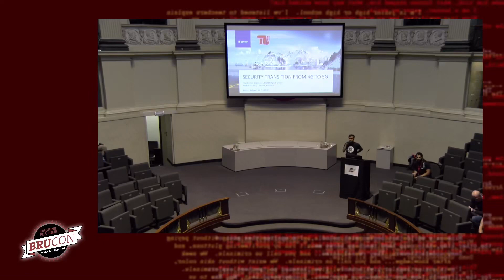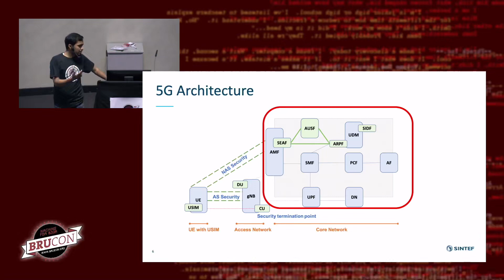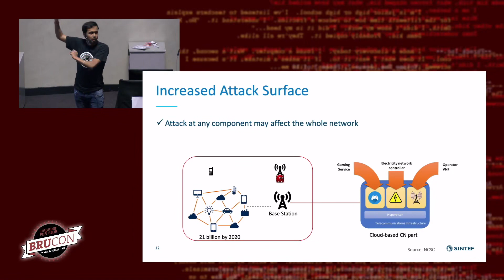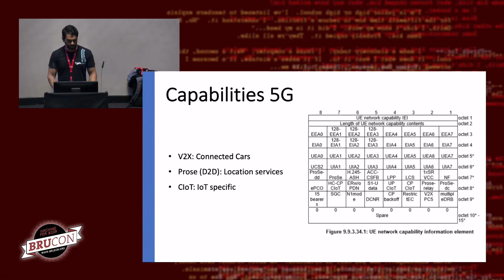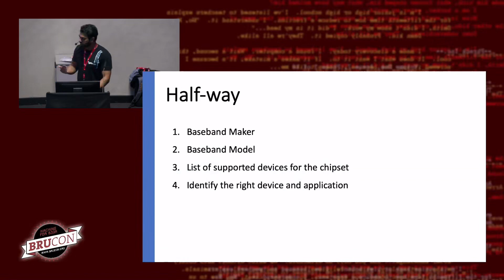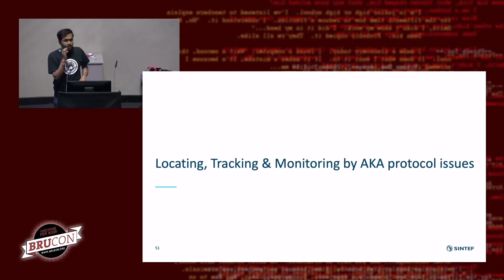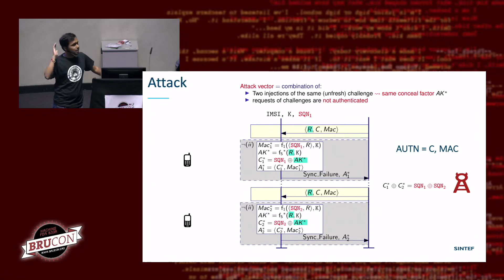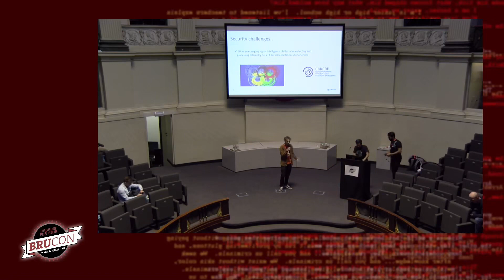Security transition from 4G to 5G are we secure enough Altaf Shaik and Ravisha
BruCON - 2019 Hacking conference

BruCON is an annual security and hacker(*) conference providing two days of an interesting atmosphere for open discussions of critical infosec issues, privacy, information technology and its cultural/technical implications on society. Organized in Belgium, BruCON offers a high quality line up of speakers, security challenges and interesting workshops. BruCON is a conference by and for the security and hacker(*) community.

The conference tries to create bridges between the various actors active in computer security world, included but not limited to hackers(*), security professionals, security communities, non-profit organizations, CERTs, students, law enforcement agencies, etc…..
BruCON is organized as a non-profit event by volunteers. A group of security enthusiasts decided that it was time for Belgium to have its own security and hacker conference. A lot of countries around the world have this kind of conferences to discuss and present research on computer security and related subject matters. We want to unite people who share the same passion and support the Belgian (research) communities, with BruCON as a yearly highlight. We are not professional organizers and started this as a non-profit organization. We all have full time jobs and dedicate a lot of our free time to this project. Everyone is welcome to join us and help!!
The term ‘hacker’ has been misrepresented in popular media for a long time: “Hacking has nothing to do with criminal activities such as identity theft and electronic trespassing! Rather, it [hacker] has been coined at the Massachusetts Institute of Technology (MIT) as a term for curious individuals for whom every device or piece of software is full of exciting challenges to develop potential improvements or discover alternative uses.”

“Anyone who remembers the childhood curiosity and excitement of taking apart radios and other devices to find out how they work is a good example of what is considered a hacker!”